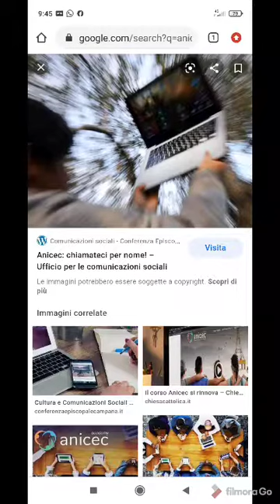Casa Nazareth, 24/12/2020.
La Messa di Natale con i fratelli del convento di Casa Nazareth. Stalettì.